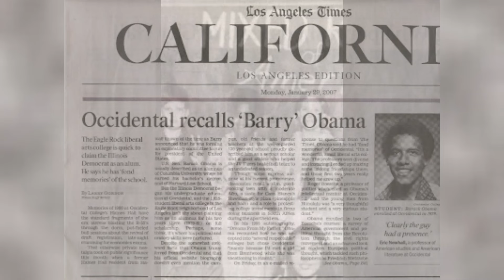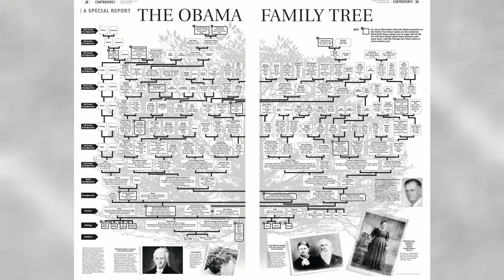Are You Living in the Deep State’s Web?